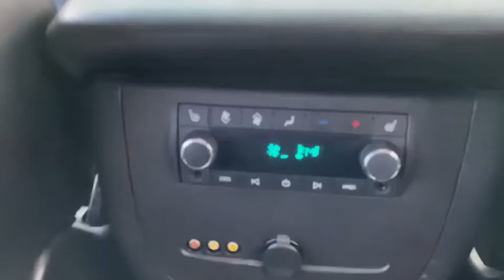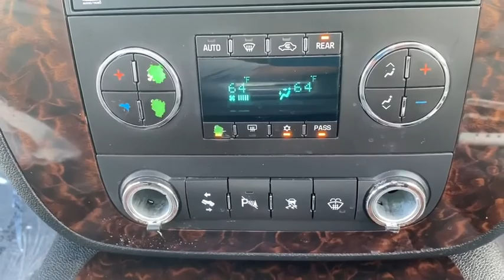2009 GMC YukonXL Germantown, Bethesda, Columbia, Silver Spring, Gaithersburg MD T201418A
Used 2009 GMC YukonXL available in Gaithersburg, Maryland at King Buick GMC Mitsubishi. Servicing the Bethesda, Columbia, Silver Spring, Germantown, MD area.

16200 S. Frederick Rd